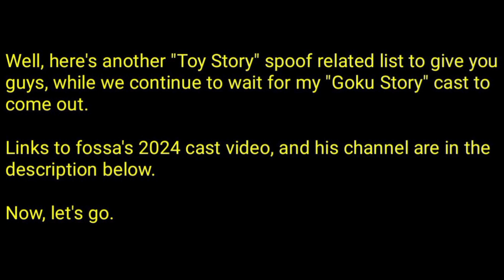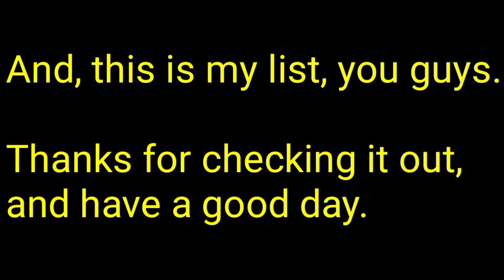10 of my favorite casting choices from the return of the fossa's 2024 "Toy Story" cast.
10 of my favorite casting choices from the return of the fossa's 2024 "Toy Story" cast video.

This video is a list video in text that is about what are 10 of my favorite casting choices from the return of the fossa's "Toy Story" spoof cast video from earlier this year.